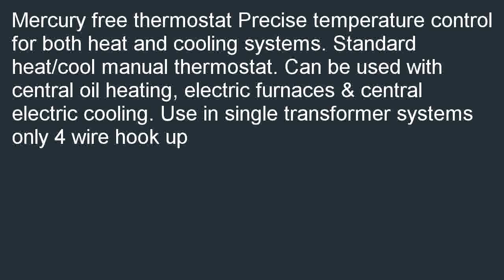Honeywell YCT51N1008 Standard HeatCool Manual Thermostat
Sales-priced  B000KFAS1G/? Lowest price for Honeywell YCT51N1008 Standard Heat/Cool Manual Thermostat. Find the nearest store, looking good price Honeywell YCT51N1008 Standard Heat/Cool Manual Thermostat.